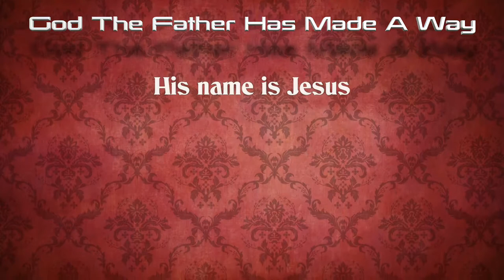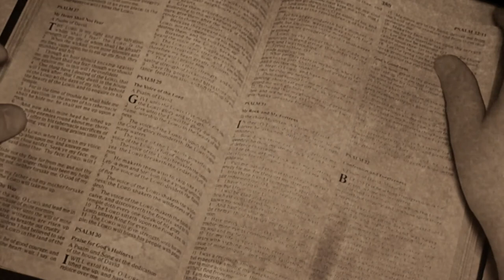The Way Back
There is a way that leads to life-His name is Jesus! A lovely old hymn says, 'Softly and tenderly Jesus is calling' - at times it may not seem soft or tender, but it always is. It is the love of God at work to get sinners to come home because He desires that none should perish.